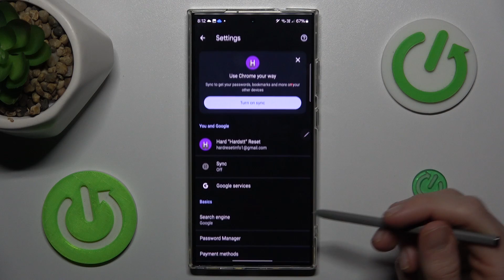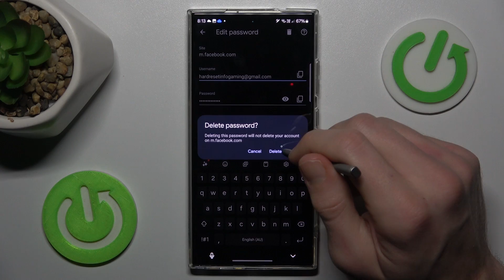How to Master Google Passwords on Samsung Galaxy S24 Ultra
Unlock the secrets of password management on your Samsung Galaxy S24 Ultra with our latest tutorial! Dive into the world of Google Passwords on one of the most sophisticated smartphones available. This video is a must-watch for anyone who wants to master their digital security game on the Samsung Galaxy S24 Ultra. We'll guide you through the nuances of managing, syncing, and securing your Google Passwords. Whether you're a tech enthusiast or just looking to make your online life more secure, this video has everything you need. Learn how to seamlessly navigate the Google ecosystem, ensuring your sensitive data is protected while enjoying the cutting-edge features of your Galaxy S24 Ultra. Stay ahead of the curve in digital security and make your Samsung experience smarter and safer!

Relevant "How to" Questions:

How to access Google Passwords on Samsung Galaxy S24 Ultra?
How to sync passwords across devices with Galaxy S24 Ultra?
How to change a saved password in Google Password Manager on your Samsung device?
How to enable two-factor authentication for Google Passwords on S24 Ultra?
How to import passwords from other managers to Google Passwords on Galaxy S24 Ultra?